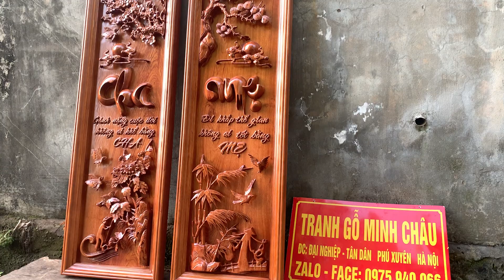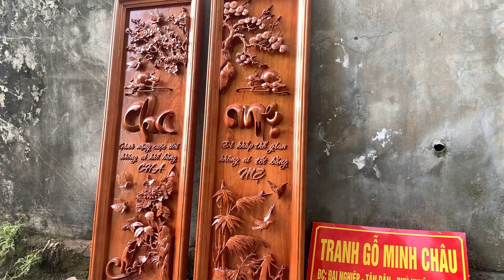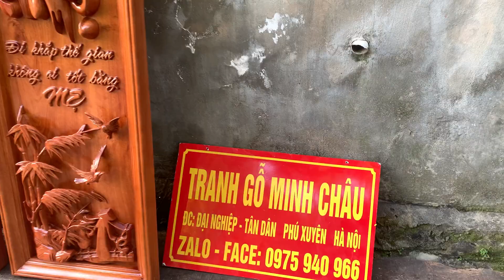Tranh cha mẹ 37x117x5cm. Gỗ hương đá. Giá 6tr5 bao ship toàn quốc.